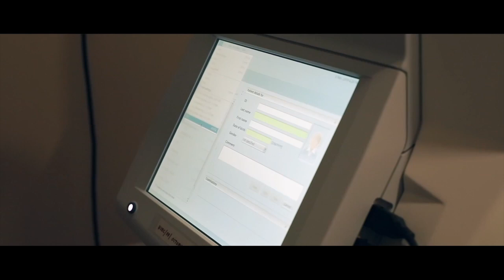ചാലിയാർ മണ്ഡലം കോൺഗ്രസ് കമ്മറ്റി ആരോഗ്യ പ്രവർത്തകർക്ക് മാസ്ക് നൽകി